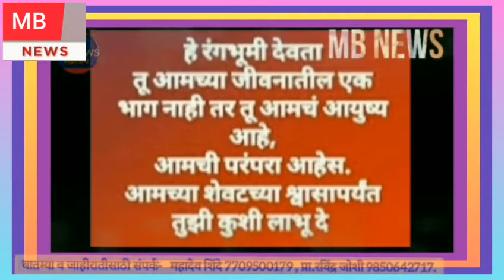MB NEWS- स्पेशल रिपोर्ट: जागतिक रंगभूमी दिन...... एक चिंतन व चिंता. MB NEWS ला नक्की Subscribe करा.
MB NEWS- *🏵️स्पेशल रिपोर्ट: जागतिक रंगभूमी दिन. रंगभूमीचा उत्कर्ष एक चिंतन व चिंता.*